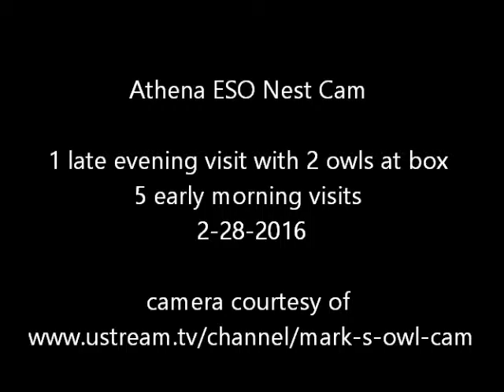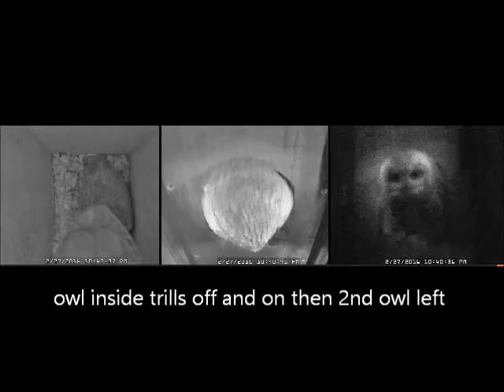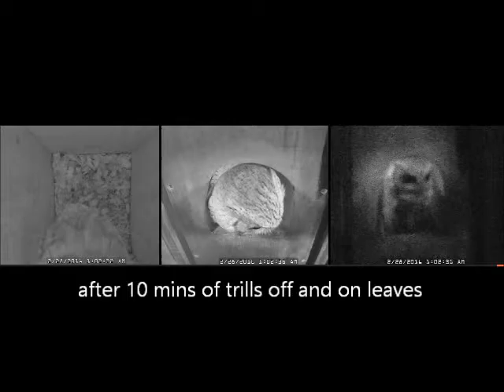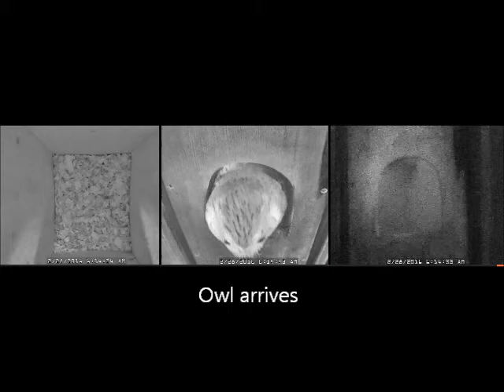Athena ESO Nest Cam 1 late evening 5 early morning nest box visits 2-28-2016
Owl arrived at 10:33pm trills brought 2nd owl 10:36pm 2nd owl left at 10:40pm and the 1st owl left at 10:44pm 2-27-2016